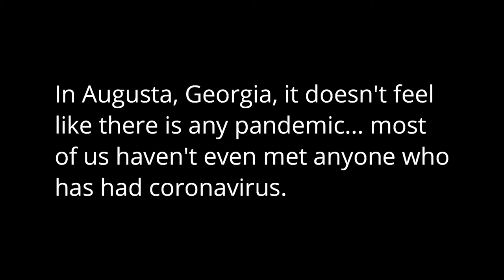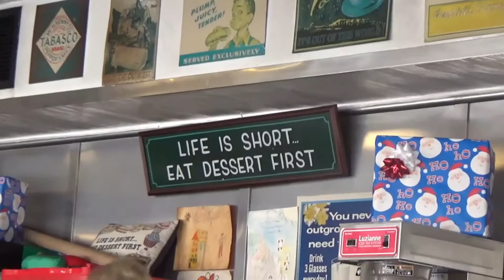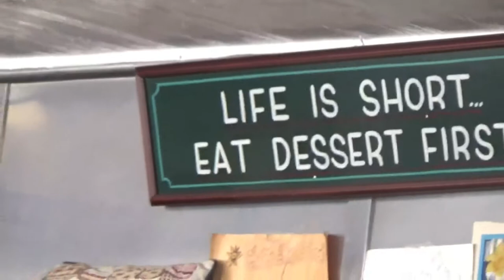The Truth About Christmas | VLOGMAS 2020 - DAY 2 | Claire Speaks Life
It's VLOGMAS 2020 and here is DAY 2 by Claire Speaks Life! My main theme shall be answering a question about Christmas everyday, but I might like to change it up on occasion.

This is one of those occasions. While eating at Bill's Family Restaurant here in Augusta, Georgia, my husband, Dean, and I ended up talking about all kinds of aspects of the season and so much of the truth about Christmas was revealed... and, let me tell you, you have NEVER heard any of this stuff before.

If you have a question about Christmas that you'd like me to tackle, please tell me in the comments and I'll answer that question in one of my VLOGMAS 2020 videos.

Just to let you in on the secret... I am known as America. And I AM LOVE.

I AM ALSO THE TRUE IDENTITY OF MADONNA! It's still top secret, but all her greatest hits & corresponding music videos were co-written & co-produced by me, Claire Elisabeth Elliott, and Ross Dreiblatt.

I've just started a video edition of EYES WIDE OPEN, The Podcast, so check out the playlist I made for it & send all your questions re. the subject matter covered by my podcast to: . Thanks!

I'm lonnnnng overdue to go viral, so get in now to be part of history.

Listen to me personally sing one of the many, many songs I co-wrote as a child prodigy: BORDERLINE... snatch up your copy for your collection without delay

If you'd like me to create a personalized video especially for you or for someone else as a gift, go

All they do is help me to provide for me, my family and my cause. Your support makes it possible for me to continue providing you with free content every week. Thank you so much, I really do appreciate you!

ABOUT ME & MY CHANNEL:
I, the official high priestess of Buddhism, tell you my MeToo story to reveal the truth that solves so many of our world's conspiracy theories. Join me on my journey back to THIN and allow me - empowered by the eternal depth of all my hard-won life wisdom - to guide you through all the trials and tribulations of daily life. My goal: to heal the world and create permanent world peace... "on earth as it is in heaven."

Claire Elisabeth Elliott, otherwise known as Claire Daishonin: the very 1st High Priestess of Nichiren Shoshu, since the brutal murder of her daddy, Nittatsu Shonin: the 66th High Priest of Nichiren Shoshu, in the spring of 1979 when Claire was 13... as well as the one and only true, bona fide Dalai Lama - officially identified in the spring of 1966 when Claire was 6 months old.

Department of Empowerment LLC
Please click FRIENDS & FAMILY so PayPal won't charge me to guarantee my services (UNNECESSARY SINCE THIS IS A DONATION).

I assure you that your support of this channel and my cause is the fast-track to transforming all your heavy duty karma! The world may have gotten rid of me when I was an 8-year-old girl born inside the man we know as Jesus, but the world cannot get rid of Claire (my original identity)! Why? Cuz I am the Messiah.

Remember, it was Trump's grandma whose maiden name was Christ, not mine!